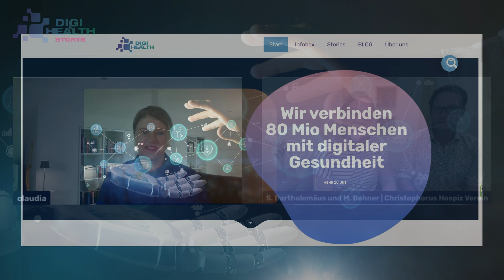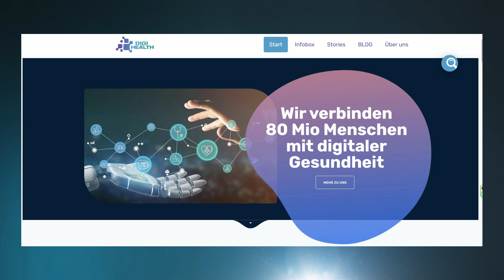Palliative Versorgung Senioren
DER CHRISTOPHORUS HOSPIZ VEREIN BEGLEITET UND UNTERSTÜTZT seit mehr als 35 Jahren Menschen in ihrer letzten Lebensphase. Sarah und Michael geben uns einen Einblick in ihren Alltag und die damit verbunden  Tätigkeiten. Im Mittelpunkt Ihrer Arbeit stehen dabei die Bedürfnisse schwerstkranker und sterbender Menschen und ihrer Angehörigen. Eine wirklich große Herausforderung, sind wir Menschen doch am Ende unseres Lebens gefestigt in unserem Charakter.
Ein multiprofessionelles Team aus unterschiedlichen Fachleuten und ehrenamtlichen Hospizhelfern stellt umfassende Versorgung sicher.

In diesem Videointerview berichten Sarah und Michael von den täglichen wundervollen Momenten aber auch von den Herausforderungen.

Wissenswerte und inspirierende Momente mit diesem Video.

Dein Team von DIGI & HEALTH

Quelle: Christopherus Hospiz Verein München